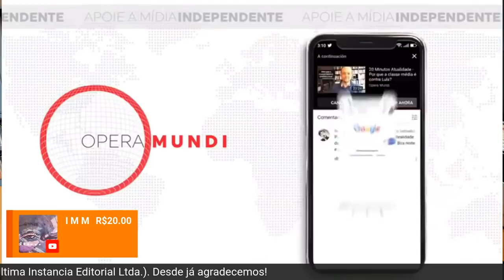O que é a Rússia de Putin? Com Breno Altman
A Rússia está com frequência na agenda internacional, sobretudo com a escalada de tensão na fronteira ucraniana. Mas afinal, o que representa o gigante asiático e ex-país soviético sob o comando de Vladimir Putin? Análise de Breno Altman.